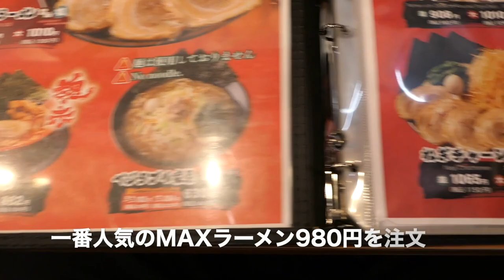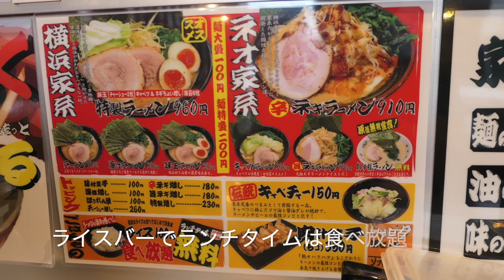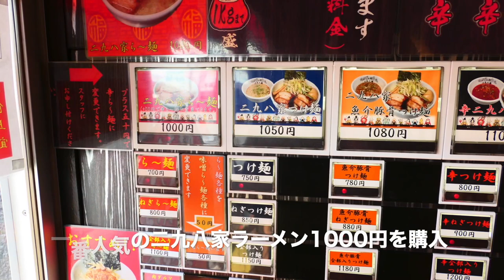千葉県の家系ラーメン特集 ② 松戸・船橋・市川市編 ＃787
ラーメンショップ からの進化した、横浜家系ラーメンを集めて紹介して行きます　今回は、【壱角家、北習家、らーめん武蔵家、二九八家いわせ】